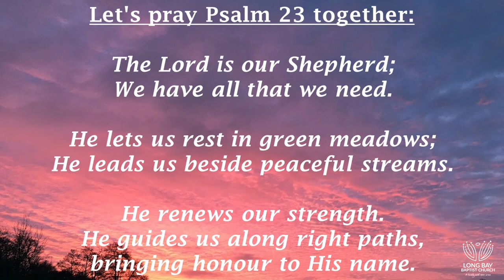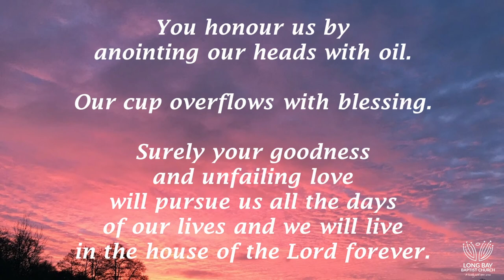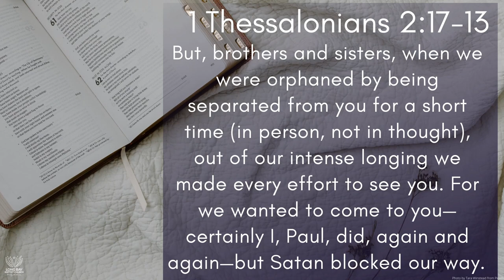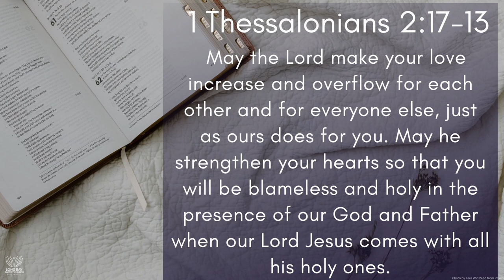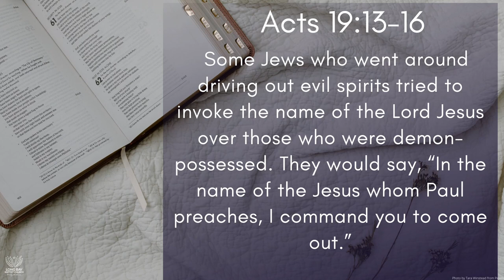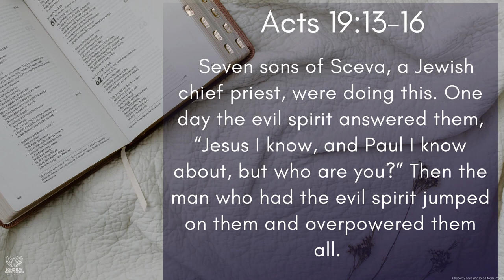23 October 2022 Complete Service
We continue our journey with Paul and enjoy more new music from our busy music team